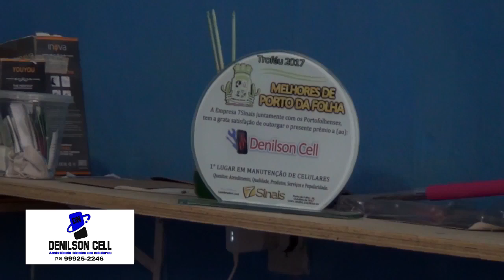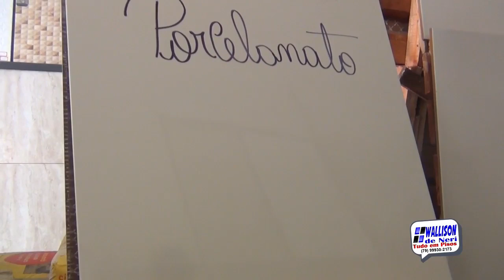GUARANY X PROPRIÁ